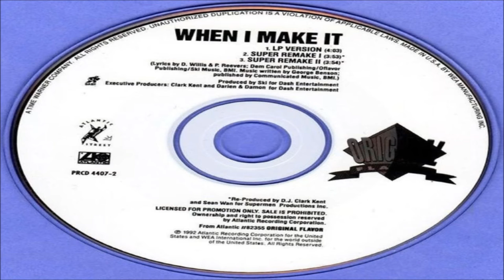Original Flavor - When I Make It (LP Version)